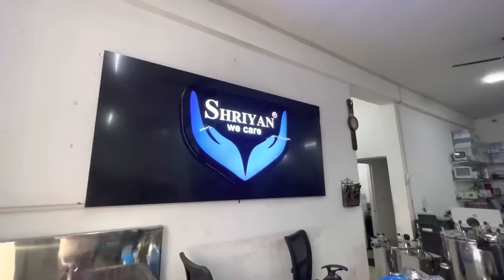Sona Aur Yadu Ne Karvai piercing 😥